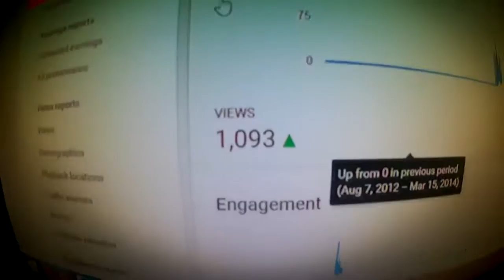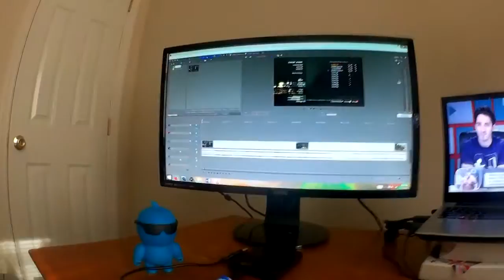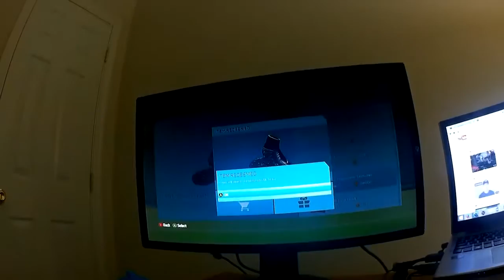Casual Vlog Thursday #6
I had a great day today I was productive and had to edit a video for 4 hours :) but I got CHILI'S. Thank You

Use Code: SynOpsis X
Cinch Gaming: